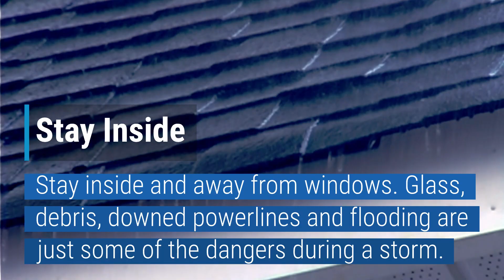Hurricane Preparedness Tips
Take time to prepare for Hurricane Lee.

Patrons Oxford is a Maine-based property and casualty insurer. Our company purpose is to be a consistently dependable Property/Casualty Insurer through the independent agent distribution system. In order for Patrons Oxford to accomplish this mission, we realize that we must provide our policyholders with auto insurance, home insurance, business insurance and other insurance products that are more responsive to their needs and lifestyle, and service that is faster, fairer, and more efficient than any competing insurance carrier. We have been striving for this since 1877 and have over 250 agents who also carry this objective.